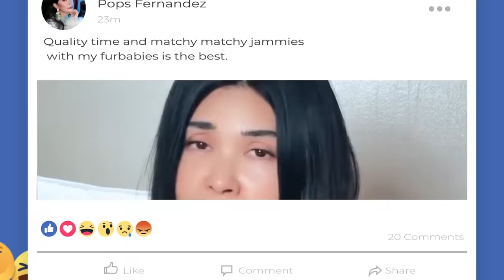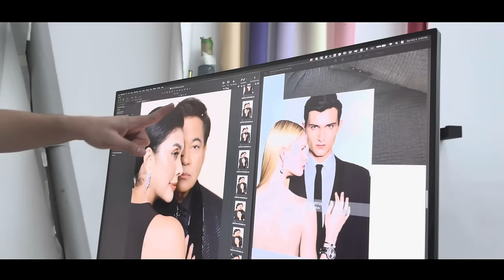THE ULTIMATE LIE DETECTOR GAME: POPS AND MARTIN! 😱🫵🏻 ALWAYS & FOREVER CONCERT | POPS FERNANDEZ VLOG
Hala magkaka- REVEALan na!!! 🤩🤣 Walang talagang takas sa LIE DETECTOR test! 😆 + pasilip sa Behind- The - Scenes ng Always & Forever photoshoot 😉

Mark your calendars for February 7, 2025, at Mall of Asia Arena, and experience the perfect way to celebrate the season of love—with timeless hits, and heartwarming duets!